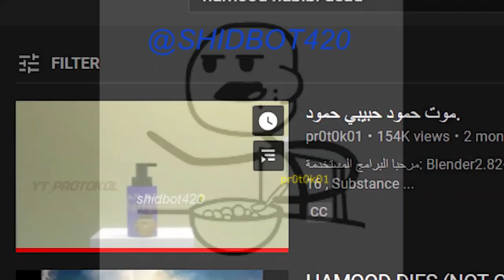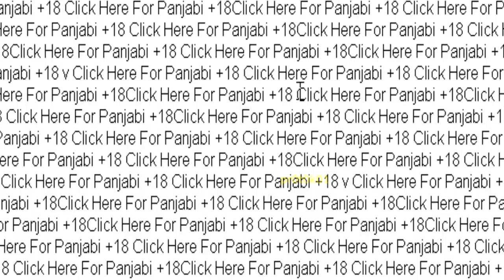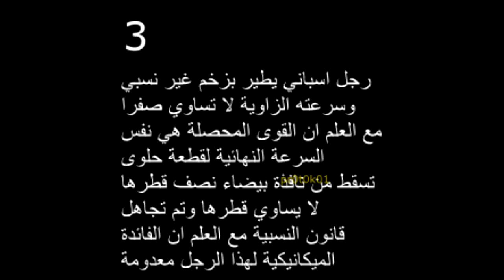اقوى 10 لحظات بروه مومنت لن تراها في حياتك مره اخرى.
WARNING: Put On 140p For more panjabi sks experiens